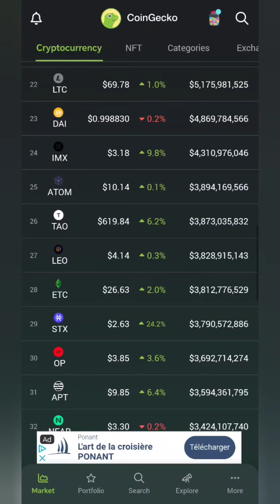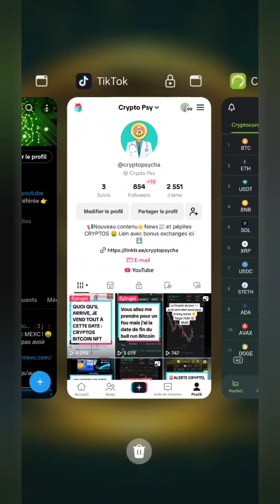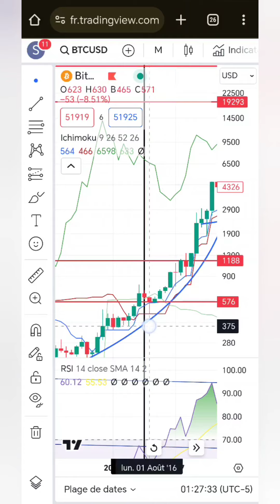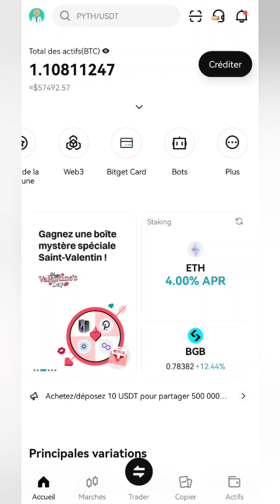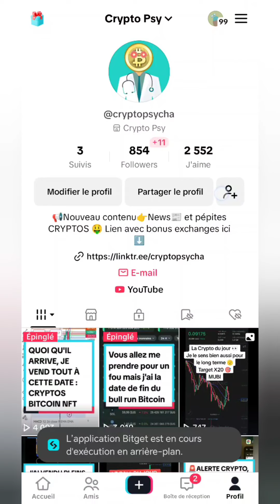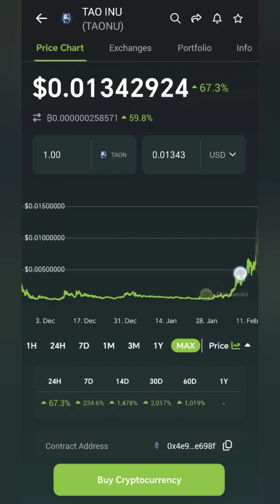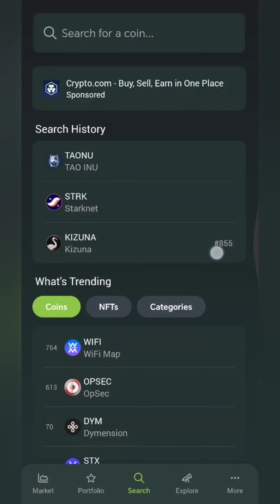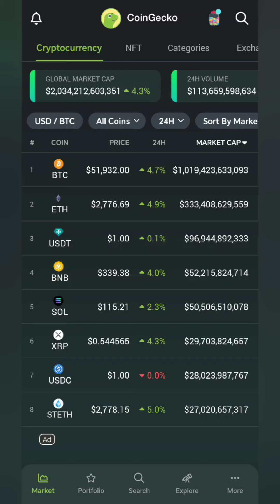✍️JE VISE X20 MINIMUM SUR MON PORTEFEUILLE CRYPTO A PARTIR DE MAINTENANT 🫡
Les gars officiel, partenariat avec MEXC ! 🤑 Trop de cryptos pépites pour ne pas avoir ce CEX 🙌

✅Kucoin la plate-forme rempli de Cryptos pépite ! Lien avec bonus pour toi